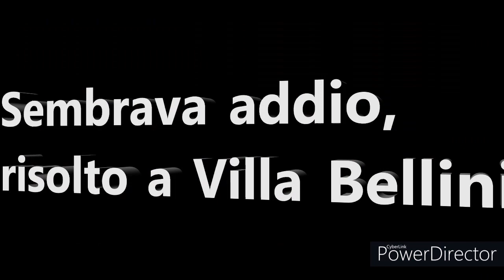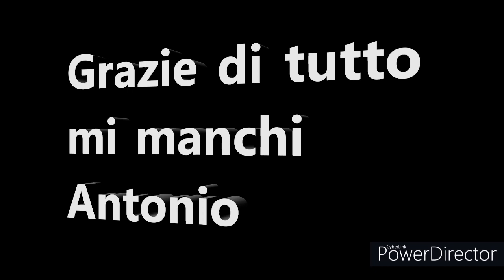TRIBUTO AD ANTONIO CONTE, ADDIO MISTER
Non ho parole per descrivere il mio dolore, addio Mister. Sarai sempre nesi nostri cuori, NEL MIO CUORE.

PRODOTTI AMAZON ( FANTASTICI PREZZI )
- Maglia Inter Stagione 2021-22
- Maglia Inter Serpente
- Maglia Scudetto Inter